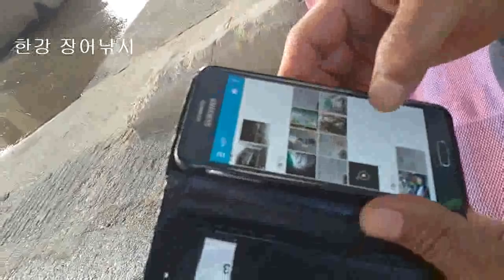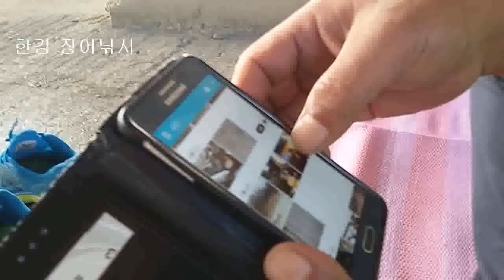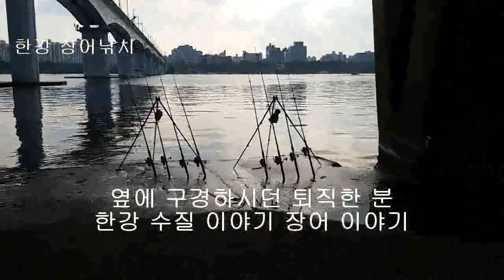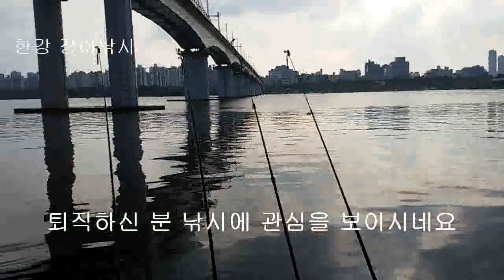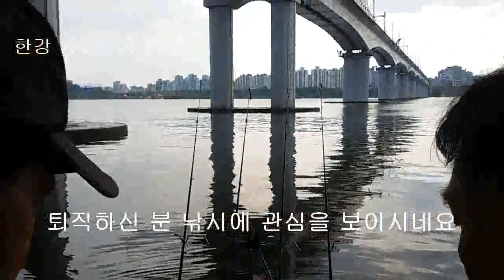한강 장어낚시 참게 낚시 현장 꾼들의 구라 조사님 2킬로 장어 올린거 자랑 마릿수도 정말 많네요 서강대교 포인트 궁금 참게 기대할게요 ウナギ, うなぎ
생활낚시 건강낚시 도시어부 한강 장어낚시 - 참게 낚시 조사님 2kg 장어 올린거 자랑 꾼들의 구라 마릿수도 정말 많네요 서강대교 포인트 궁금 참게 기대할게요.  아직 왕성한 나이인데도 은퇴를 한 분들 혹은 직장 그만 두고 장어낚시 전문으로 하시는 분들 있다. 이 말이 그냥 장난으로 나온 게 아니다. 이틀 낚시에 100만원어치 잡아. 은퇴 얼마 안 남았다. 열심히 배워서 전투낚시 생계형 장어 낚시꾼으로 변신하자. 파이팅!!! 장어는 일단 1kg급 30만원, 2kg 100만원, 3kg급 500만 원 이상 임자 만나기 나름으로 생각하면 되고, 낚이는 곳이 어디냐에 따라서도 가격차이가 심하다. 바위 틈새나 구멍에서 사는 고기를 잡는 방법인 구멍 낚시법, 멀리 던져서 미끼를 가라앉혀서 잡는 일반 원투 낚시법, 바위근처에 사는 고기를 잡는 찌낚시 방법 등이 있다. 도전!!! 포기는 없다.